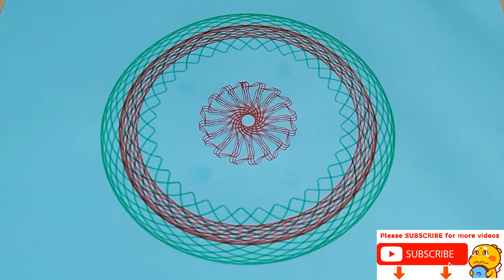How To Draw Spirograph [ Spirograph Art ] #294